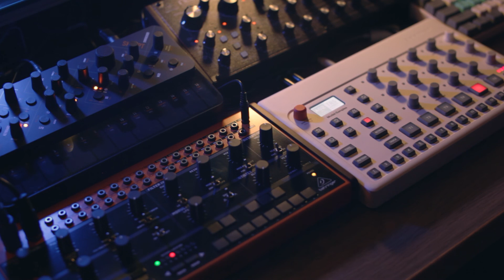Elektron Model: Samples || Dawless Techno Jam || Neutron || Crave || Skulpt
Late night techno jam with hardware synths. All sounds are coming from hardware synths. Only vst FX ( reverb, delay, compression) was added.
Model Samples as main control unit sending midi to Crave, Neutron and Skulpt.
Lead - behringer crave
Bass - behringer neutron
Pads - modal skulpt
Drums - elektron model:samples